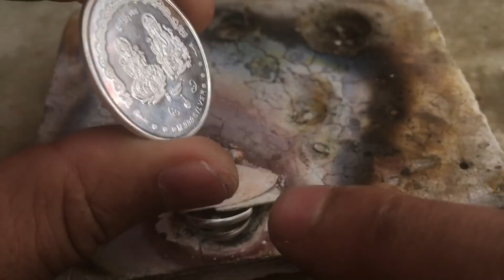How To Make Silver Bracelet | fine Silver Bracelet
In this video silver bracelet making | How To Make Silver Bracelet | fine silver bracelet.   Making has shown, step by step making bracelet in easy way so watch till end.
Weight-24gram
Length-6 cm only for 8-12 years kids
Price-Rs 2900
Design-Double bulen chain

My favorite tools:
-Files sets
-Files sets2
-brass brush for gold and silver cleaning
-dremel portable polishing, grinding setting, machine
-Buff machine
-draw plates
-wire drawing dies
-26pcs dapping doming punch blocks set
-steel ring mandrel
-jewelers saw frame with blade
-metal cutting scissors
-rolling mill